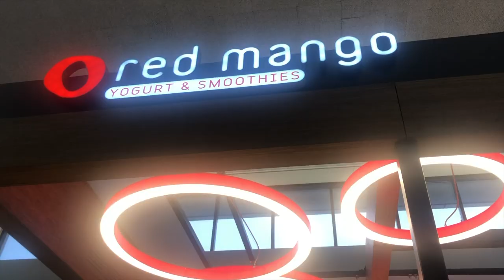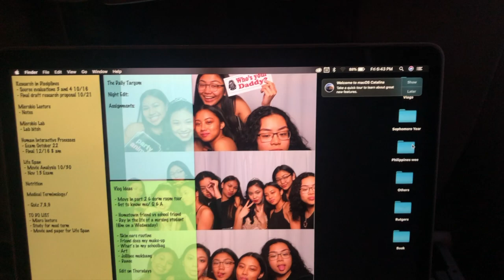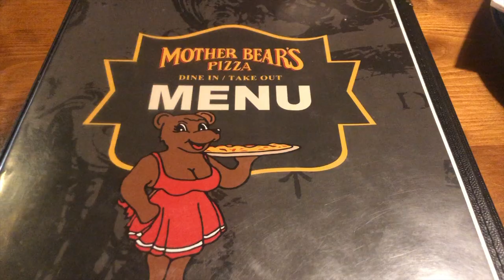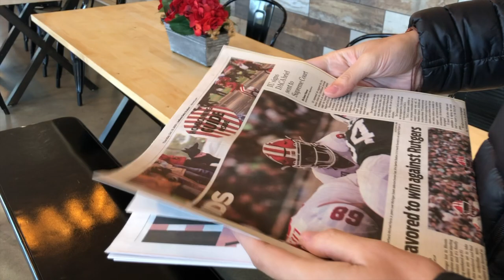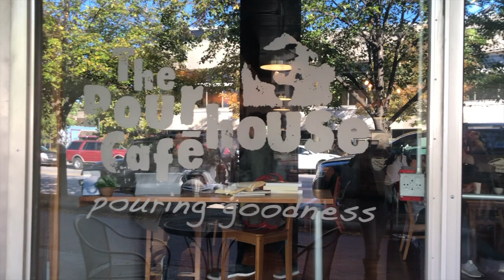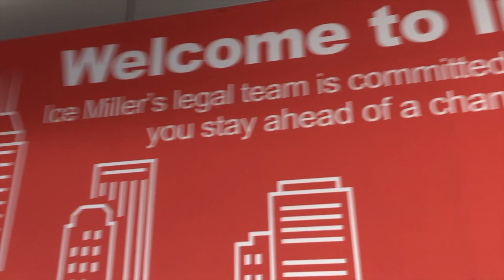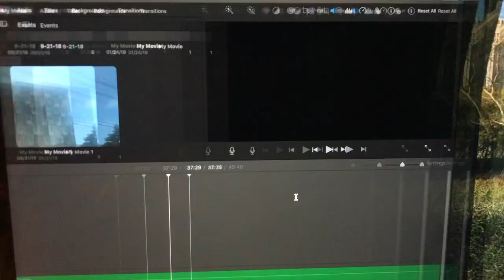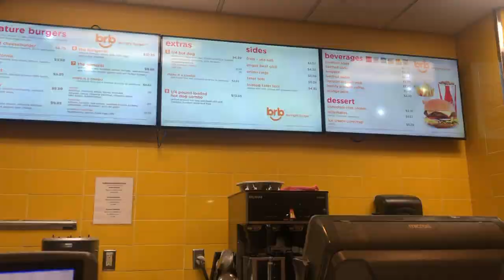I Went To Indiana With My Best Friend!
Almost a month ago, my best friend Jake and I went to Indiana to cover the Rutgers football team. We also went on a little food trip while we there.